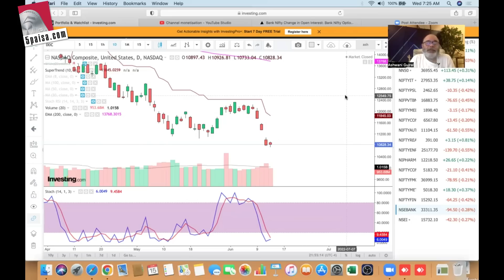Markets wait for fed, get ready with positions